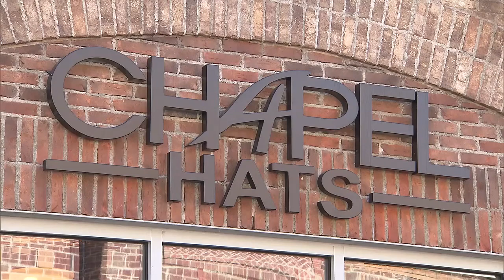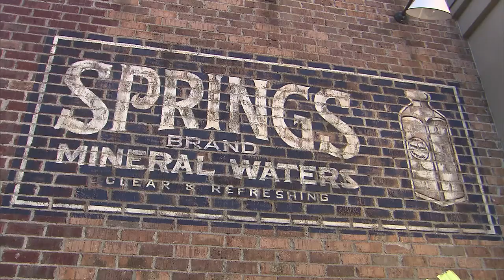Downtown Disney - Chapel Hats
Chapel Hats é uma loja especializada em chapéus para convidados de todas as idades e dos mais variados modelos.

O tema utilizado para o desenvolvimento da loja existente em Downtown Disney lembra um estabelecimento da década de 1920.